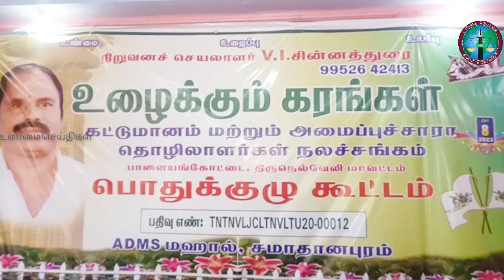கட்டுமான பொருட்களின் விலை ஏற்றத்தை குறைக்க அரசுக்கு தொழிலாளர்கள் வலியுறுத்தல்